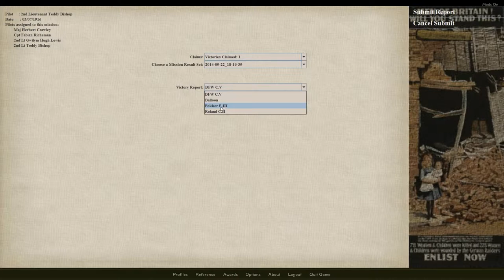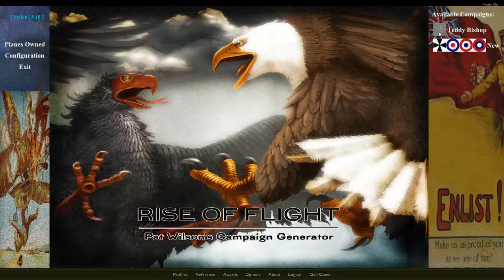Rise of Flight Career 01: Teddy Bishop Ep02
Episode 2 of NPC Plays Dad Games! We continue our career in Rise of Flight as Teddy Bishop! A British pilot of the Royal Flying Corp flying the Airco DH.2 on the front lines of World War 1.